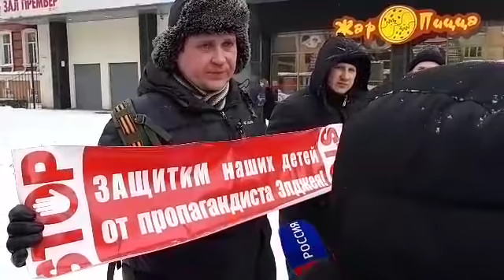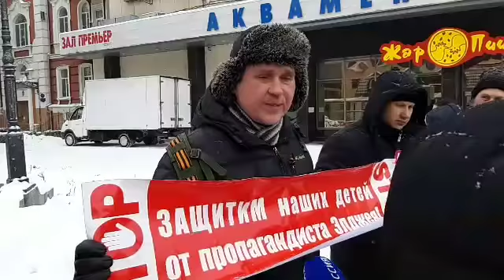Митинг против Элджея